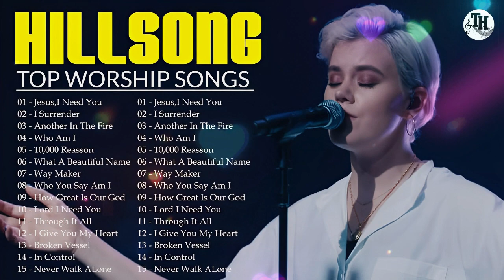Best Hillsong Worship Songs 2023 Medley 🙏 Nonstop Praise Christian Songs Of Hillsong Worship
Hillsong Worship (formerly Hillsong Live) is an Australian praise and worship group from Sydney, Australia, where they started making music in 1983 at Hillsong Church. Fifteen of their songs have appeared on the Billboard magazine charts in the US, with ""What a Beautiful Name"" (2016) representing their greatest success, reaching platinum in the US. The band has some notable members, including Darlene Zschech, Marty Sampson, Brooke Fraser, Reuben Morgan, and Joel Houston.